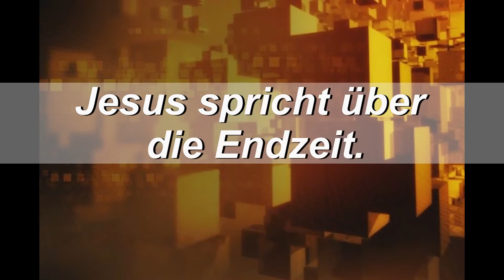Jesus spricht über die Endzeit!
Veröffentlicht am 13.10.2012 von ImNamenJesus